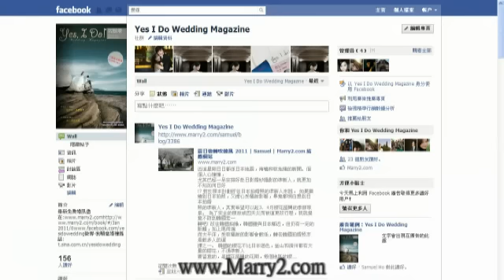Yes I Do Wedding Magazine呈獻優質婚禮攝錄-求婚大作戰case1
Bowie's Proposal 求婚片段

我相信每一位男士想向自己心愛既人求婚前, 總會想做到最好最完美. Bowie 就是其中的一位，片中的訪問是在求婚前的半小時拍攝的，聽得到他緊張得連說話也震了，也真真正正的感受到他的心思!

資訊來源 : Video by chankai